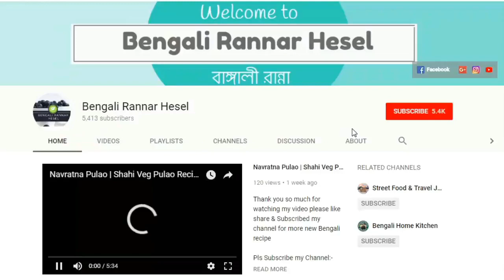সহজে তৈরি করুন রাস্তার দোকানের মতো পারফেক্ট মুচমুচে বেগুনী | Crispy Beguni Recipe